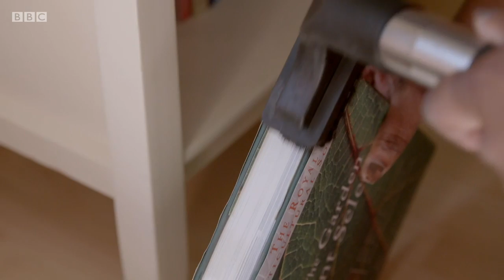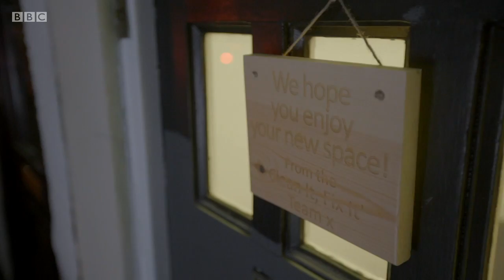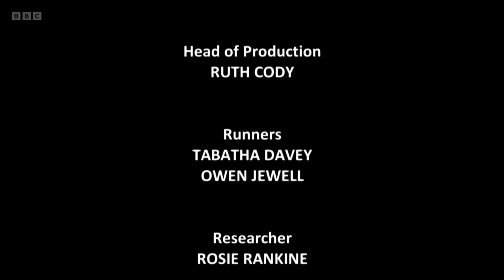Clean It, Fix It - Episode 10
Jan has lived in her three-bedroom house for over 30 years, but working seven days a week leaves her little time to clean and organise, and her collection of clothes and shoes are covered in dust. The team has just one day to turn her bedroom into a relaxing sanctuary and give her space to rediscover her love of fashion.